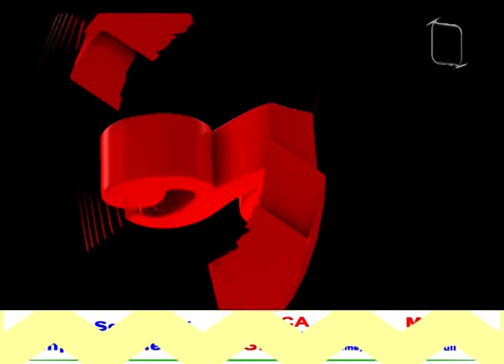নান্দনিকতাৰে ভৰপুৰ কাজিৰঙা। কাজিৰঙাৰ জলাশয়ত পৰিভ্ৰমী পক্ষীৰ জলকেলি